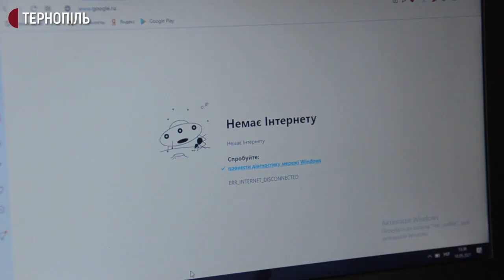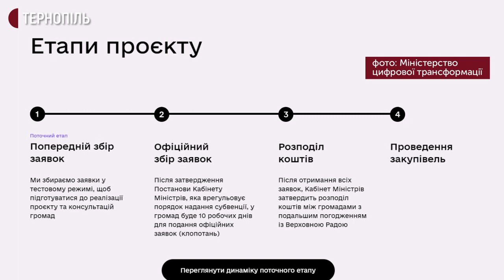На Тернопільщині подали 50 заявок на проведення швидкісного інтернету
У селі Чорний Ліс на Тернопільщині немає інтернету. Про це розповіла староста Галина Дідик. За її словами, населення цього села складає 247 осіб. Тут є початкова школа, бібліотека, клуб та фельдшерсько-акушерський пункт. Через відсутність інтернету вони не можуть повноцінно працювати